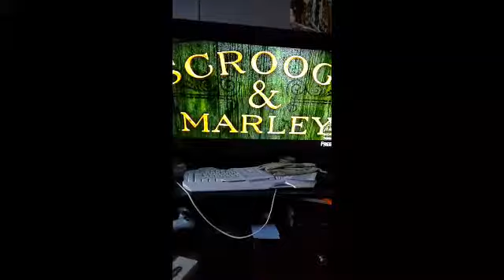VLOGMAS DAY 11| HOW TO TAKE A PREGNANCY TEST!!!!